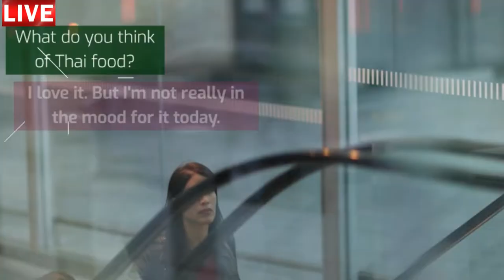Aula de inglês: What do you think of Thai food?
🔘RuiEnglish Lec: TRAVEL Tired of shopping?

Hey, do you want to get something to eat?

Sure. I’m tired of shopping.

So am I. What do you think of Thai food?

I love it, but I’m not really in the mood for it today.

Yeah. I’m not either, I guess. It’s a bit spicy.

What about Japanese food?

Fine by me! I love Japanese food.

So do I. There’s a great restaurant on the first floor.

It’s called Kyoto Garden. Perfect. Let’s go try it.

Listen to the rest of the conversation.

What do they decide to do after eating?

Is there something they don’t want to do?

EnglishLiveClub.com
English Café Talk Time®
inglesPersonalizado.co.UK
RuiEnglish® Cambridge University Press